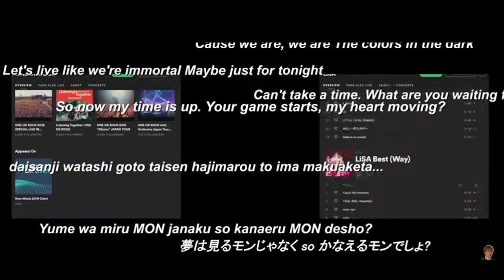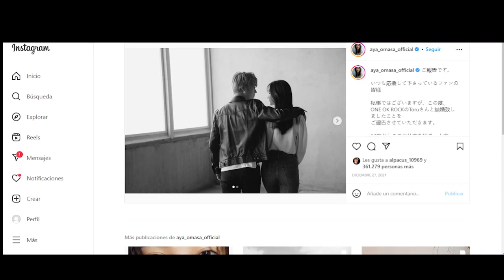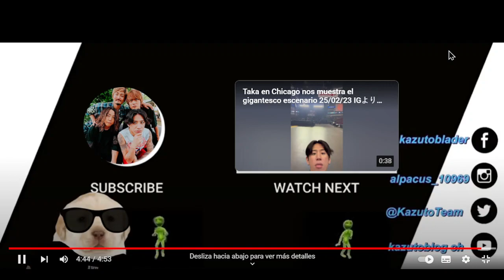Aya Omasa nos compartió fotos de Toru y su Boda de Ensueño!!